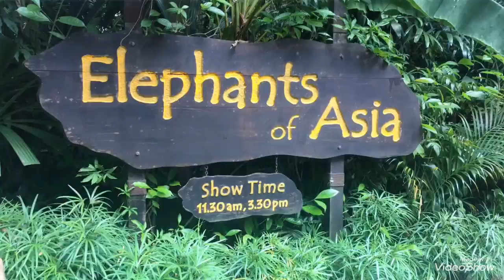Zoo Trip 24/03/19 Vlog023